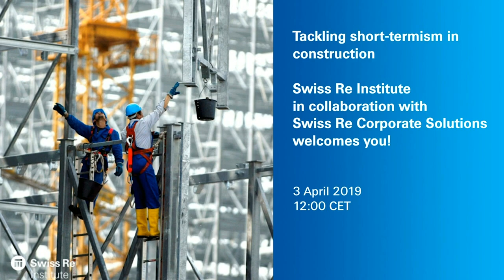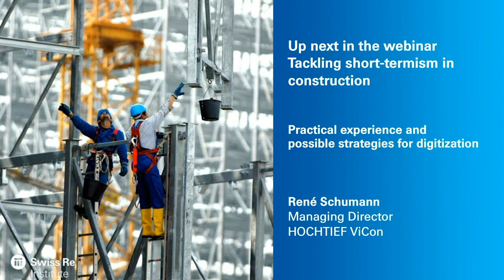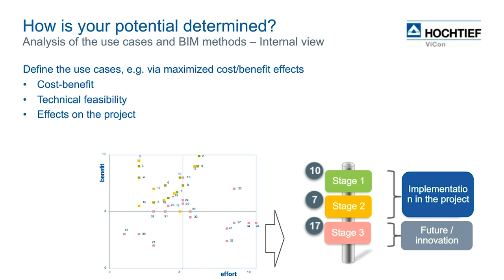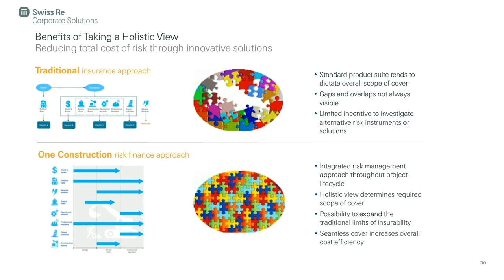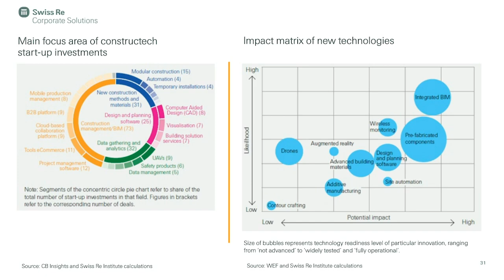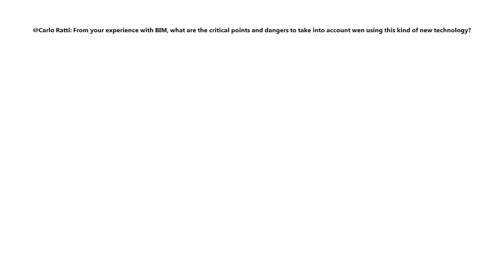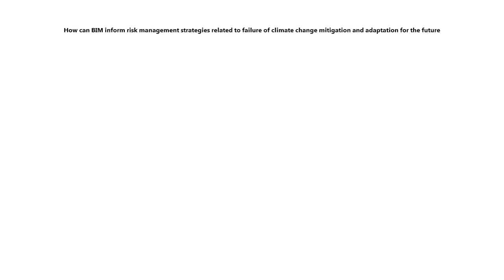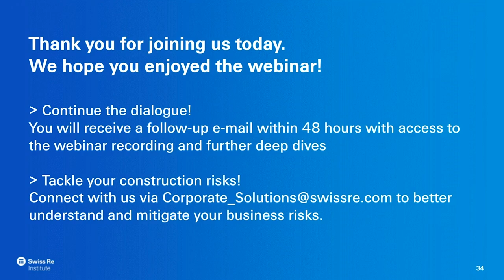Urban planning & construction in Europe: is sustainability unrealistic?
Can city planning ever be sustainable planning?  Cost fears in Europe's construction industry lead to short-term and low-margin building projects. Meanwhile urban populations are growing as people change their lifestyle, leisure and mobility habits. Watch the third in the Swiss Re Institute Spotlights webinar series produced with Swiss Re Corporate Solutions, where experts discuss how to fund complex construction projects and manage the accompanying risks.

• Tackling short termism in construction:  The smart city planner's view
Carlo Ratti, Director, MIT Senseable City Lab, Founding Partner, Carlo Ratti Associati

• Tackling short-termism in construction: Insurance Perspective
Guido Benz, Head Engineering & Construction, Swiss Re Corporate Solutions

• Practical experience and possible strategies for digitization
René Schumann, Managing Director, HochTief Vicon

• Moderated by Emma Greer Project Manager / Senior Architect Carlo Ratti Associati

More on the Swiss Re Institute Spotlights series.